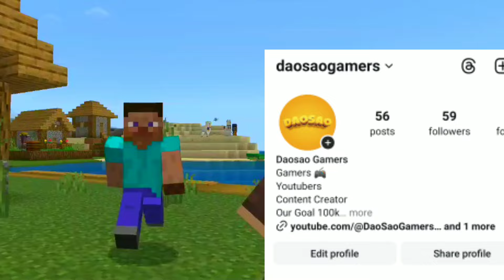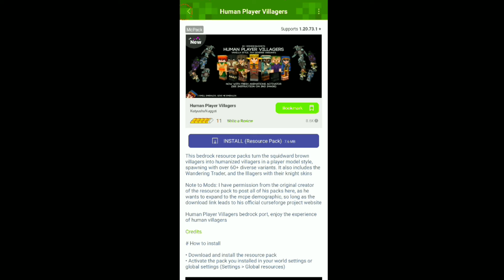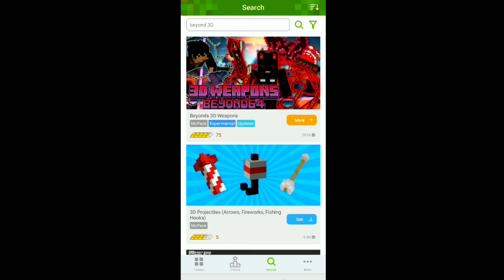Top Best Amazing Mods For Minecraft 1.20.71 | Daosao Gamers